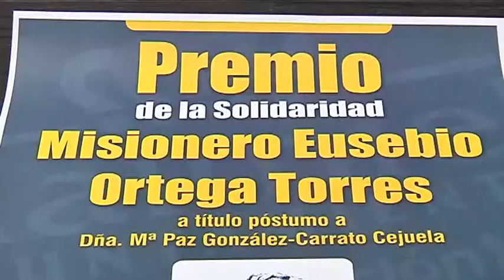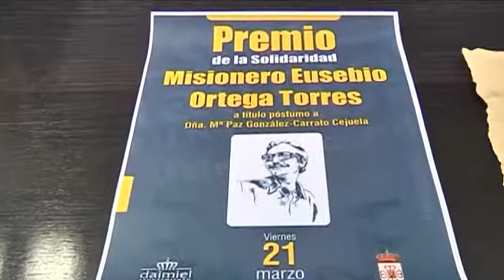RECONOCIMIENTO PÓSTUMO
Este viernes Daimiel otorgará el premio misionero Eusebio Ortega Torres 2013, a la voluntaria Mari Paz quien lo recibirá a título póstumo.